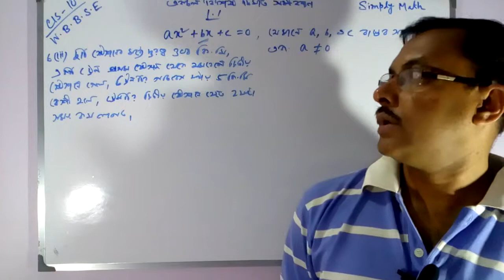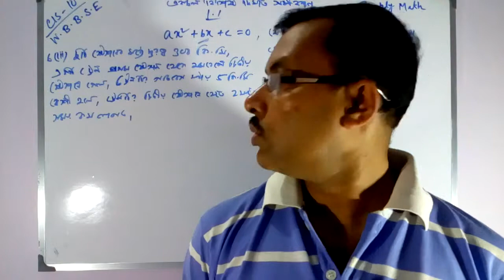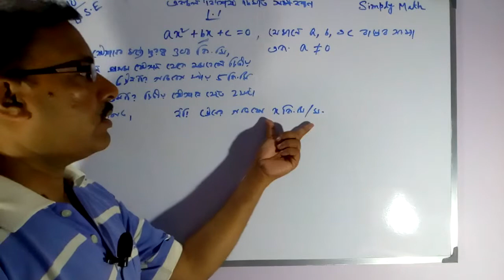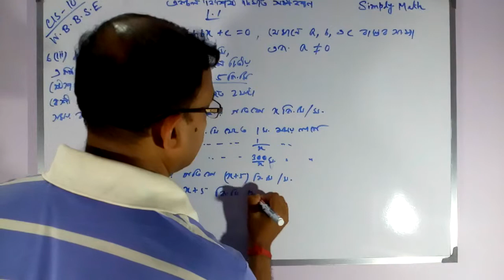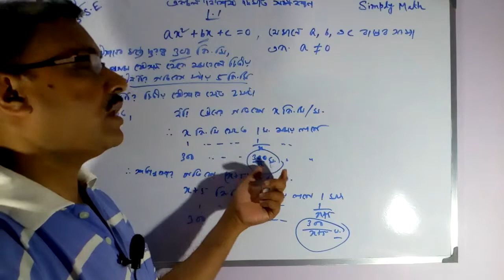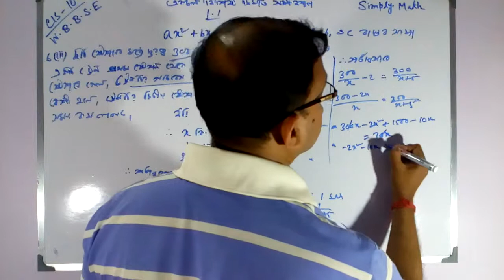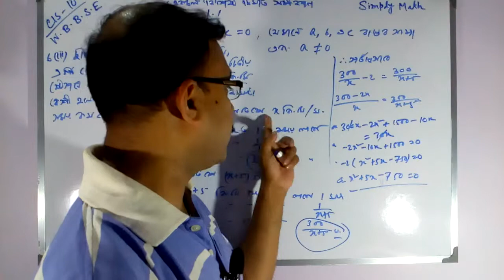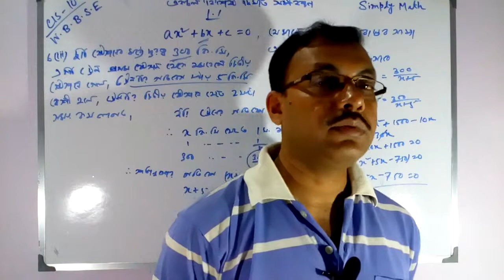Malay Bej | Quadratic Equations | West Bengal Board | Class X | Madhyamik | Algebra | Class 05